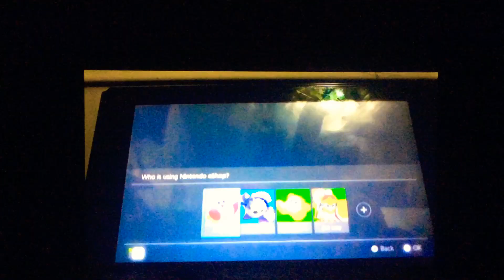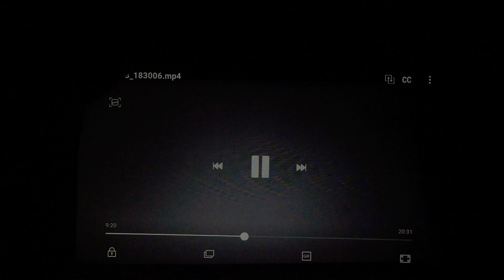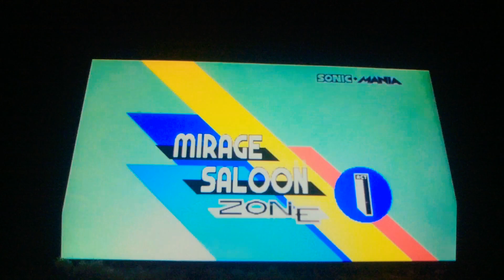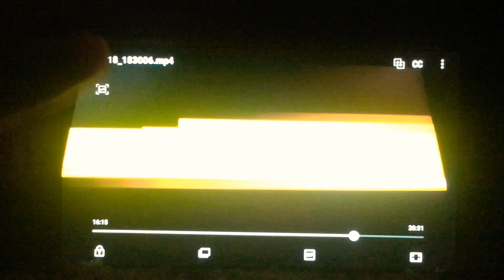Sonic mania plus encore mode #4 mighty is invincible!